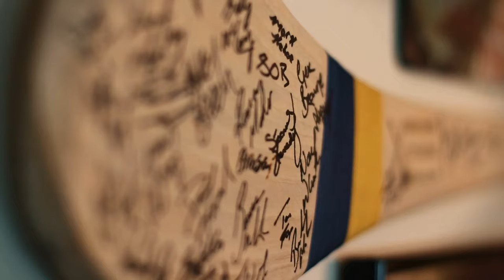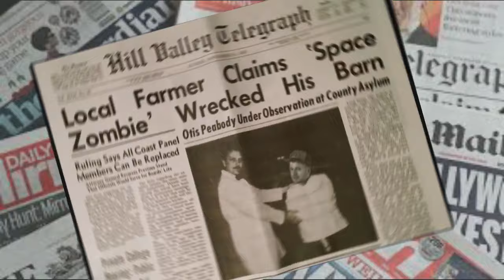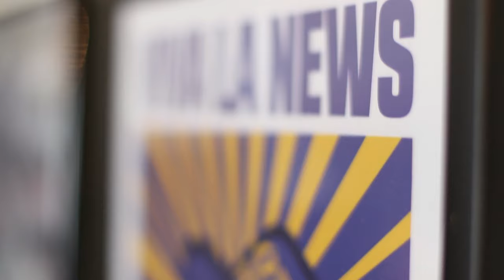The 2 Johnnies Podcast | Ep.53 | Clubs, Pubs and Charlie Landsborough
*Parental Advisory - Explicit language and discussion of an adult nature*